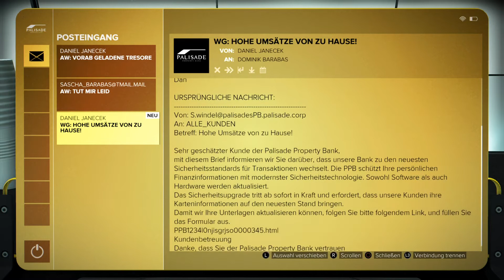DeusEx Mankind Divided* AJ24 Der Bankraub